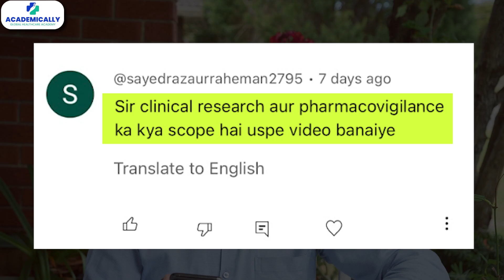What is the Scope of Clinical Research and Pharmacovigilance? | India vs Abroad | Dr Akram Ahmad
Clinical researchers and pharmacovigilance are great professionals. They play important roles in the healthcare system.

This video by Dr Akram Ahmad is prepared to help you understand the scope and potential of clinical research and pharmacovigilance in India and abroad.

If you are interested in building your healthcare career abroad, Academically can guide you.